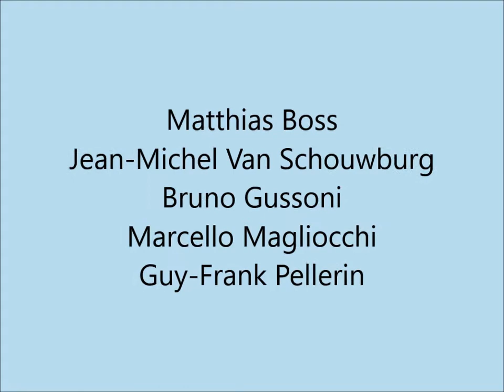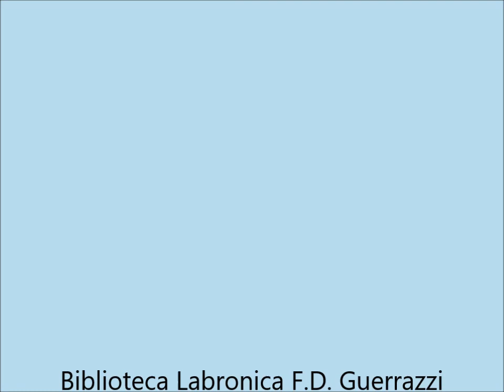Boss, Van Schouwburg, Gussoni, Magliocchi, Pellerin 05/04/2017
Matthias Boss: violino, Jean-Michel Van Schouwburg: voce,Bruno Gussoni: flauti, Marcello Magliocchi: percussioni, Guy-Frank Pellerin: sassofoni.
Biblioteca Labronica F.D. Guerrazzi, Livorno, 05/07/2017
Organizzazione del concerto:
Sola andata
viaggi nell’improvvisazione musicale
a cura di:
 Stefano Agostini & Guy Frank Pellerin